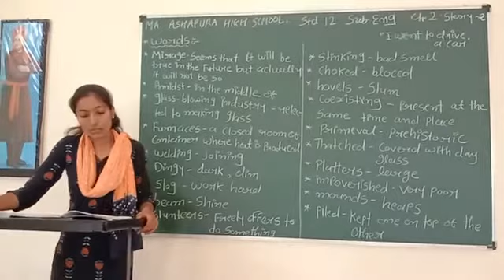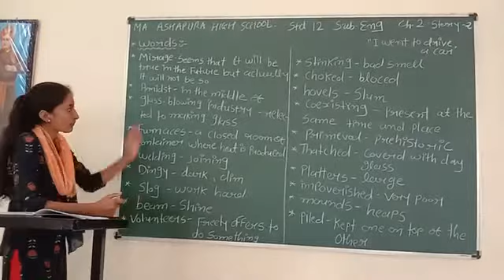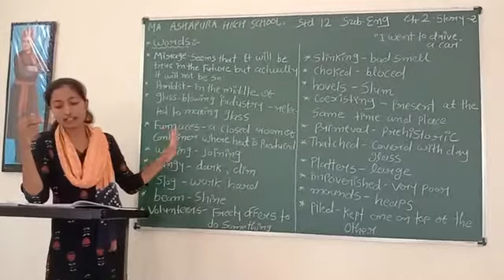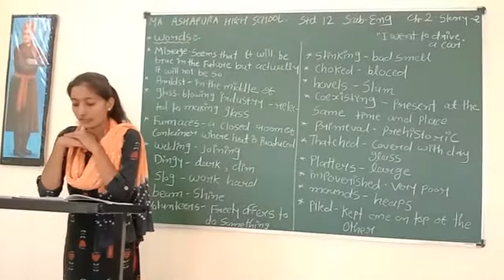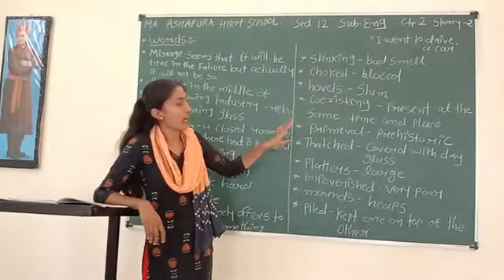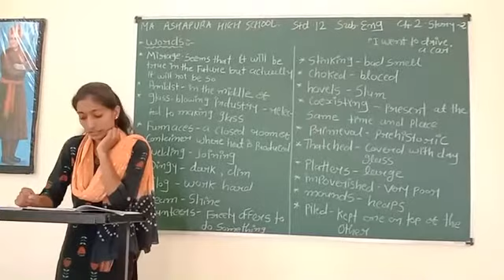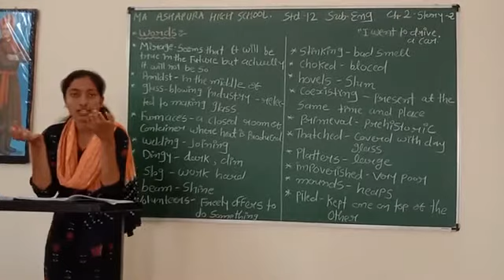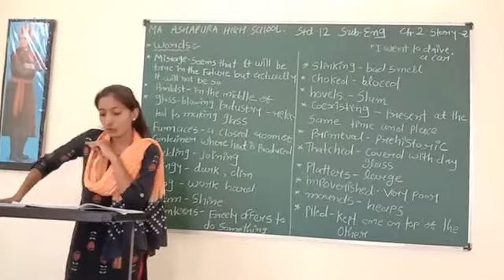STD 12th EM SUB ENG CH 2 LOTS SPRING PART 3 MEERA MAM